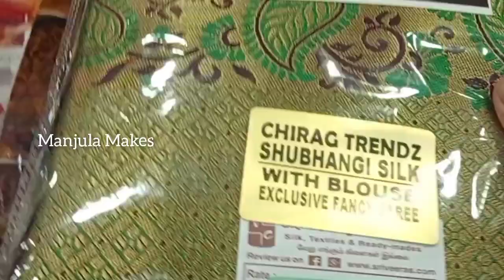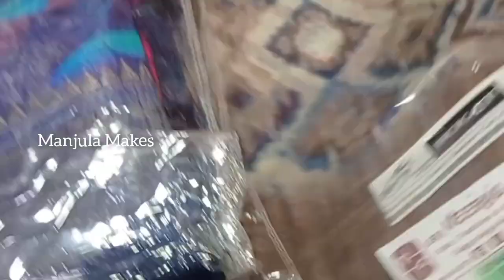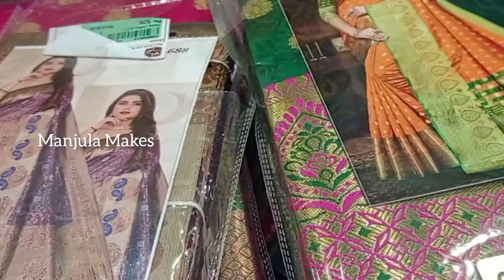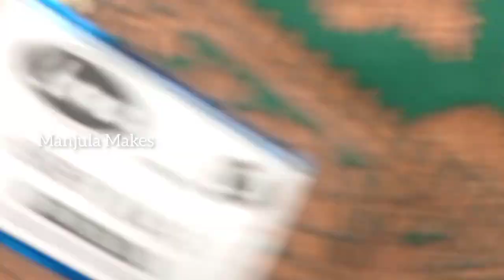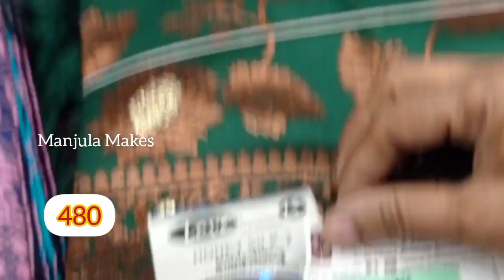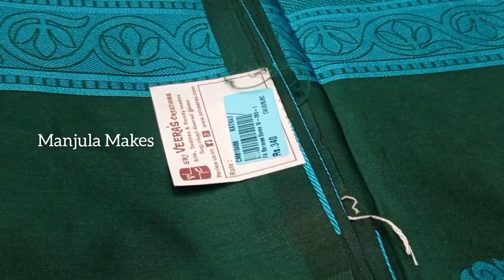Fancy Banaras Silk Sarees | Veeras Creations Wholesale | Festivel Sales | Old Washermenpet Mc Road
Fancy Banaras Silk Sarees |  Veeras Creations Wholesale | Festivel Sales | Sri Veeras Creations Wholesale Shop | Fancy Banaras Silk Sarees  | Aadi Sales | Mc Road | Old Washermenpet, Chennai | Manjula Makes

Sri Veeras Creations Vannarapet Aadi Sales Aadi New fancy Banaras Sarees Collections
 Manjula Makes

Veeras Creations vannarapettai aadi discount offer 2023
aadi  offer sarees
aadi offer Kurtis
special discount offer going in Chennai Veeras Creations
limited stocks
discount Kurtis
discount sarees
mc road
wholesale shop
MC Road Wholesale Market
Washermenpet Wholesale shops in Tamil
mc road
Washermenpet
clothing
Chennai Street shopping Tamil
Best Street shopping in Chennai
Wholesale market
Chennai Shopping places
Shopping places in North Chennai
Aadi Discount offer sale in M.C.Road,
old Washermenpet, Chennai-21
Aadi
Aadi sale
Aadi Discount Sales
Aadi Discount offer
Aadi offer
M.C.Road
walking Tour
Washermenpet Wholesale Shop tamil
Washermenpet Wholesale and retail Shop
old Washermenpet wholesale market tamil
Imitation Jewellery in Chennai
Chennai veg Street food. Street food vlog in Tamil, Chennai Street food
Washermenpet Wholesale Shop
Vannarapettai wholesale market
mc road wholesale shop in Tamil
தள்ளுபடி விற்பனை
எம் சி ரோடு
ஆடி தள்ளுபடி
ஆடி தள்ளுபடி விற்பனை
ஆடி மாதத்தில் வரும் சிறப்பு தள்ளுபடி விற்பனை
சிறப்பு தள்ளுபடி விற்பனை
புது துணிகள் தள்ளுபடி விற்பனை
பழைய வண்ணாரப்பேட்டை
சென்னை
Veeras
veeras creation
Chennai shopping places in Tamil
Vannarappettai dress shop
old washermenpet dress shop
old washermenpet saree shop
best saree shop in vannarappettai